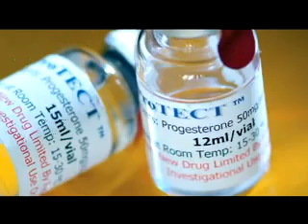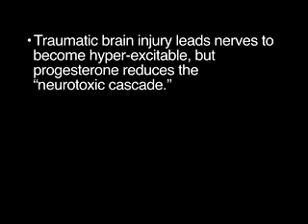Protecting The Brain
'PROTECT'ing the Brain: Emory University doctors are studying the use of progesterone in treating traumatic brain injuries, like the one suffered by Marc Baskett, profiled in this video.

Progesterone Should Be Considered a Viable Treatment Option for Traumatic Brain Injury, Say Experts